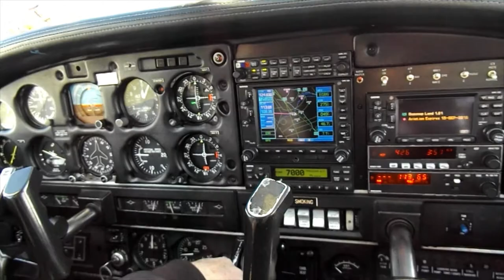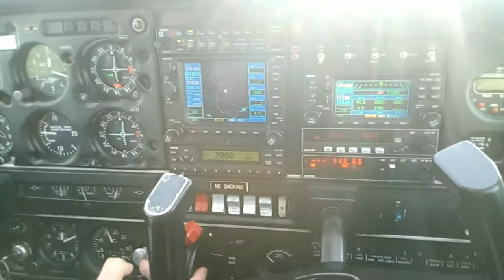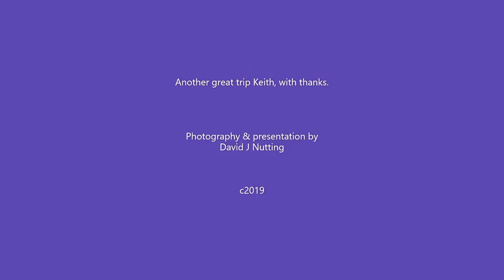Wellesbourne Mountford to Shobdon, UK on 05/03/2019.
A personal video presentation about a flight from Wellesbourne Mountford airfield to Shobdon airfield & return in Take Flight Aviation's Piper PA-28-181 Cherokee Archer II registration G-BNVE on Tuesday 5th March 2019. Includes footage of places & properties seen during the flights. If it was a bumpy flight, it may be useful to hit the pause button to see clearer images from the flying video footage.

My interest in airfields past and present is always a focus in my videos. This video references Stratford & Snitterfield.

BEWARE: Contains both still and video footage with no verbal commentary. My videos can be lengthy so not suitable for people with no interest in aviation/airfields, the English countryside or who may have a limited attention span.